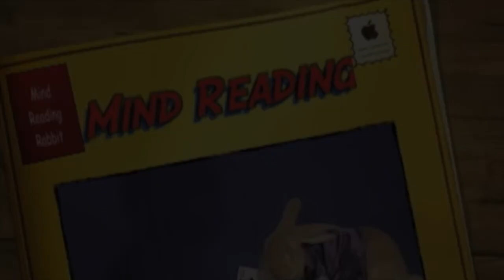Einstein Mind Reading Rabbit